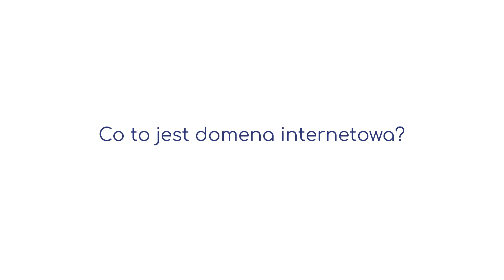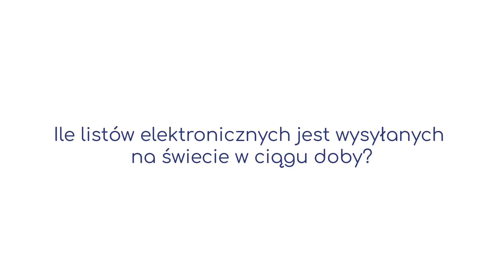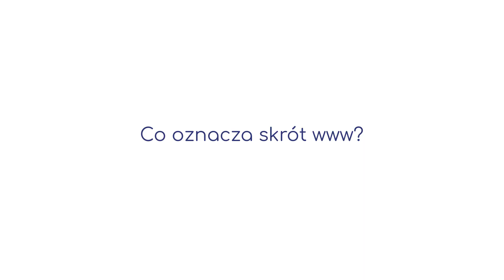Co Ty wiesz o Internetach? - cz. 3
Czy na pewno wiesz wszystko o Internecie? Ile listów elektronicznych jest wysyłanych na świecie w ciągu doby? Jakie znasz przeglądarki internetowe? Co oznacza skrót WWW? Sprawdź!